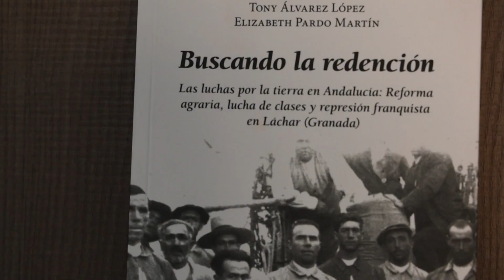Inauguración Biblioteca Municipal de Láchar: "Almudena Grandes"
"Almudena Grandes" ➡️ Así se llama la nueva biblioteca de Láchar 📚

El Ayuntamiento del municipio ha querido homenajear a la escritora poniendo su nombre en este nuevo espacio para lectura , el cual está disponible tanto para sus residentes como para los pueblos vecinos.

Durante la inauguración, jóvenes del municipio leyeron pequeños fragmentos de una de las obras de Almudena Grandes. Y además, pudieron ver el agradecimiento Luis García Montero, tras conocer que la nueva biblioteca iba a llevar el nombre de su mujer.